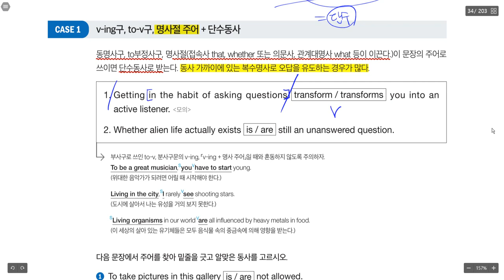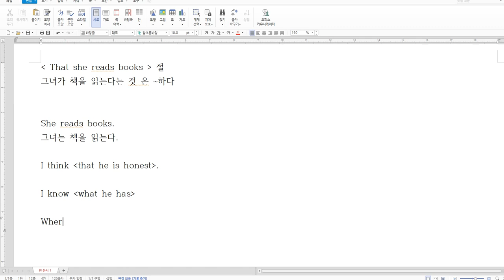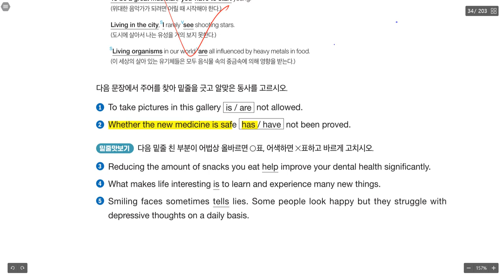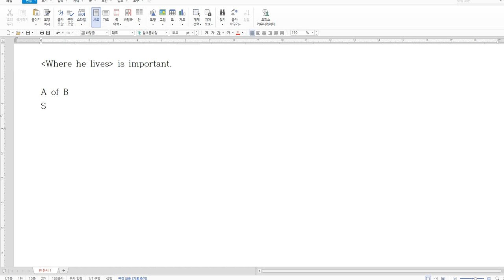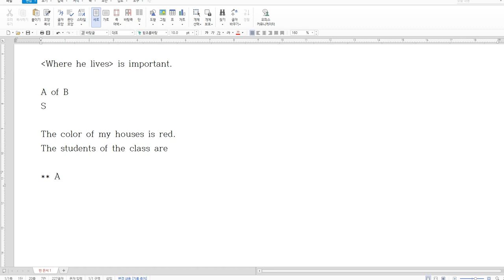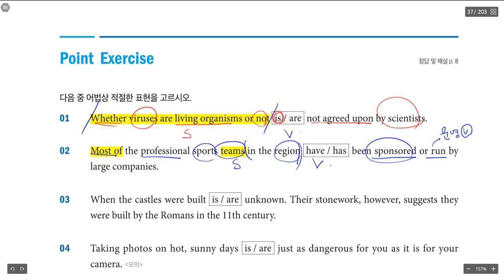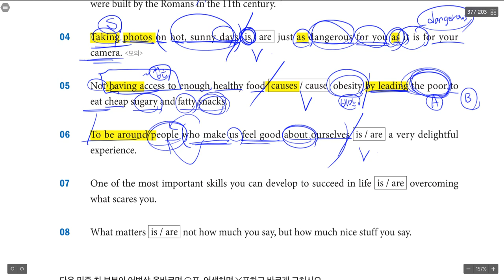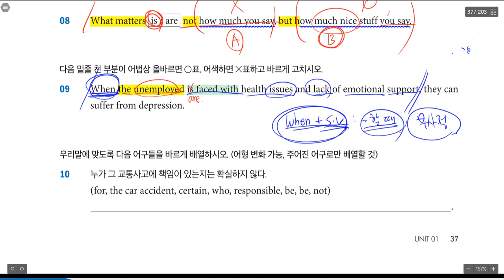개정 어법끝 스타트 Unit1 Point 4